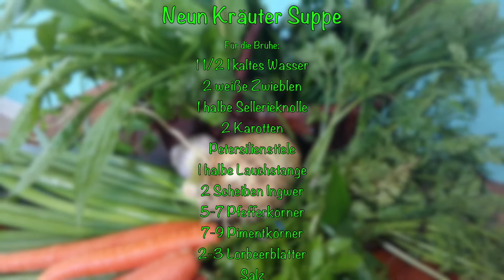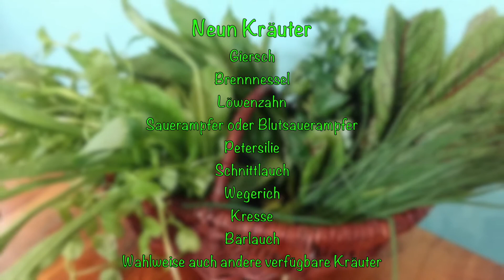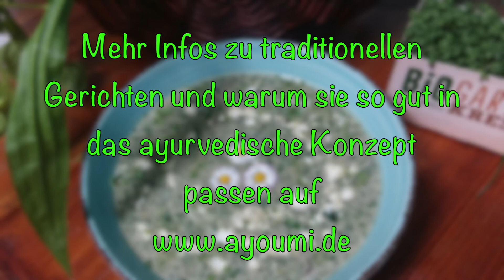HEIDNISCHE NEUN-KRÄUTER-SUPPE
Ursprünglich ein germanischer Brauch, um den Frühling zu begrüssen. Heutzutage ist die Neunkräutersuppe als Gründonnerstagssuppe in den christlichen Glauben integriert.

Willkommen in meiner Ayurveda Welt: AYOUMI Mom & Me!
Bienvenido a mi mundo de Ayurveda: AYOUMI Mom & Me!

Besuche mich auf:
Visítame:

oder auf FB/ o en FB